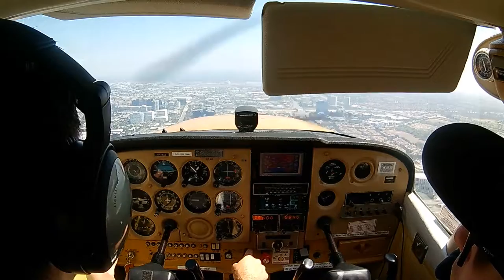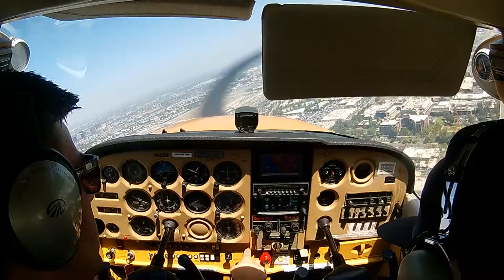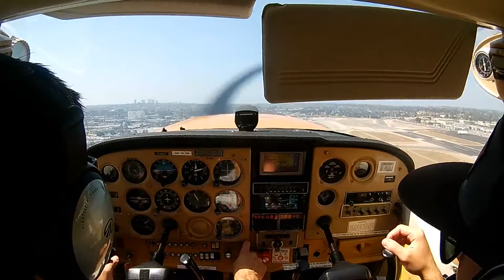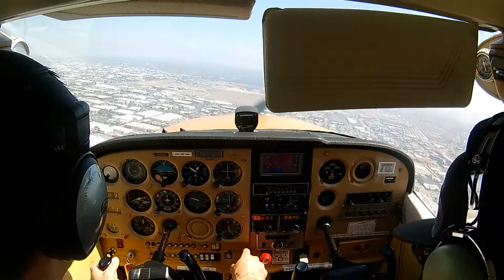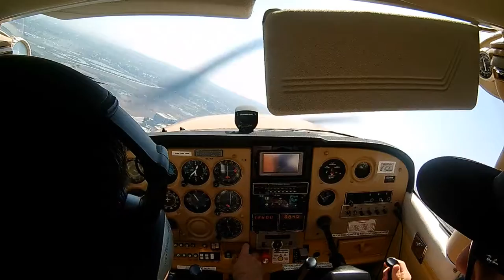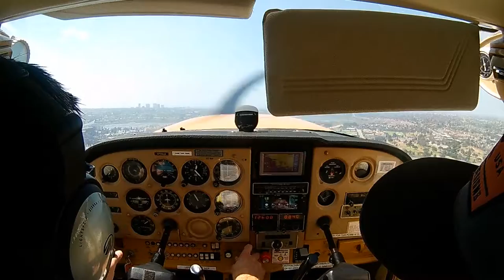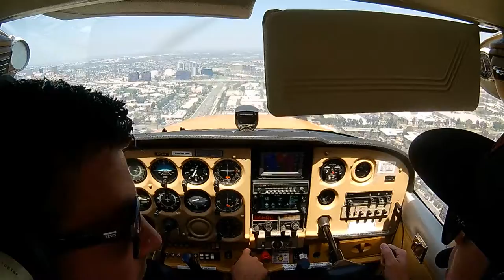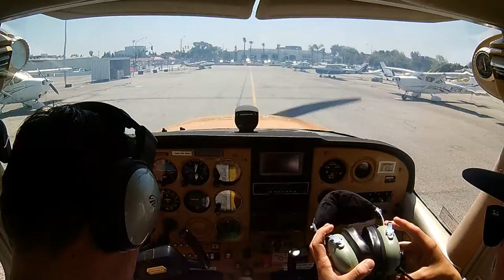Lesson 13 Flight Lesson - Cessna 172N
KSNA - 5/3/2018

More take off and landings
Short approaches
Landing with Flaps 10
Crosswind landing
Forward slip to landnig